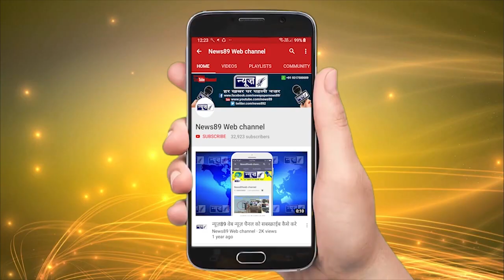विक्की शर्मा घनोर छोटी उर्म में बना पार्षद और अब बना जिला प्रधान कैसे ?